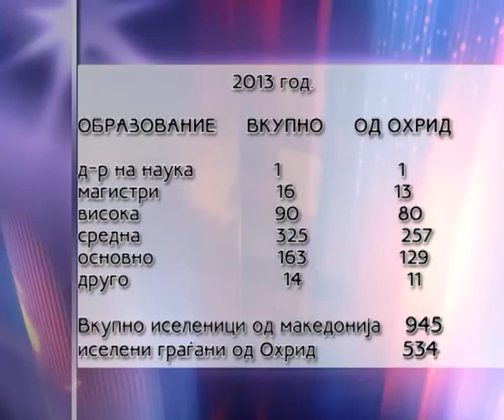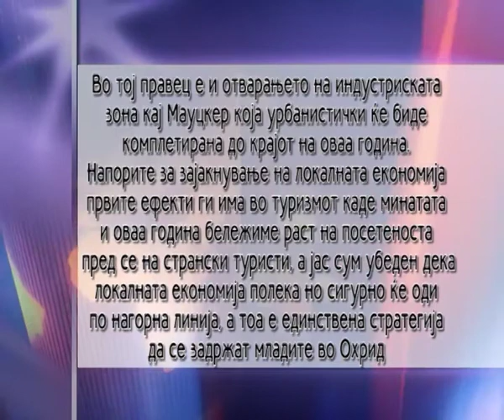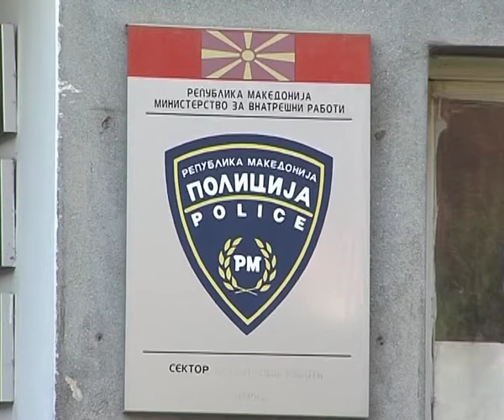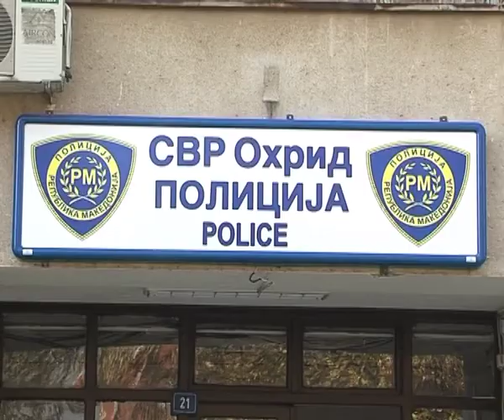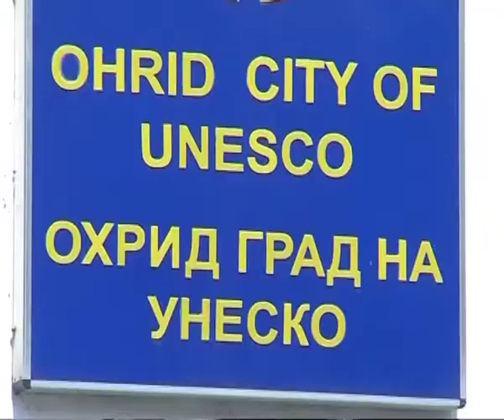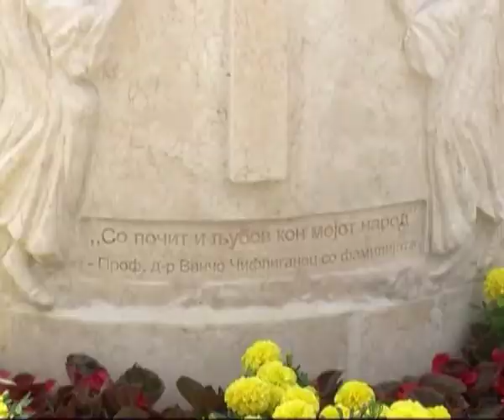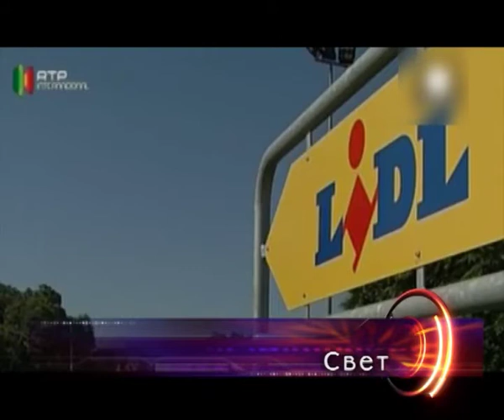ТВМ Дневник 04.07.2014